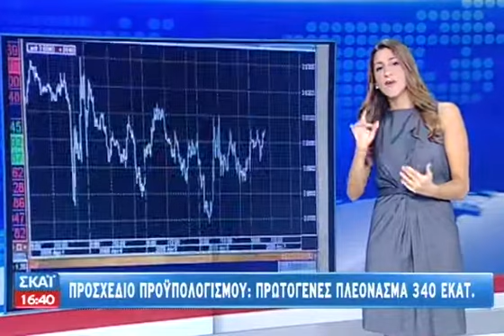Δελτίο στη Νοηματική - 07/10/2013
Οι κυριότερες ειδήσεις στην Ελληνική Νοηματική Γλώσσα. Παρουσιάζει η Νεφέλη Ράντου.